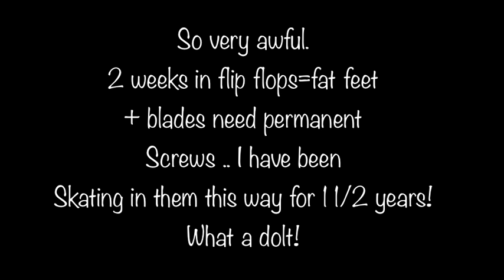Adult Figure Skating Back from Vacay!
First skate after vacation.  I did terrible and the session was too crowded to film. Flip-flops don’t help skating feet. Both my blades need permanent screws too.  I have totally forgotten to put them in.  Been on these skates 1 1/2 years!